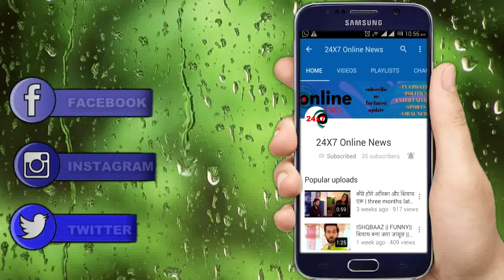MUST WATCH || ''TITANIC'' कभी ना डूबने वाला ज़हाज़ आखिर कैसे डूबा